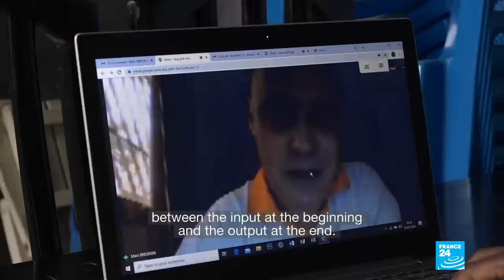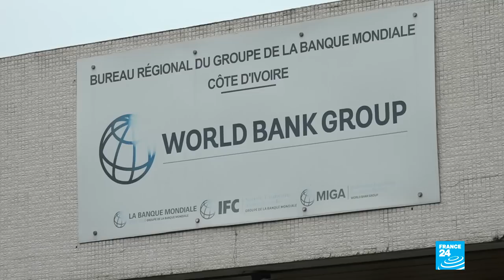Luanda leaks: Angola's Isobel Dos Santos calls for assets to be unfrozen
In tonight's edition: Isabel dos Santos, the billionaire daughter of Angola's ex-president Jose Eduardo dos Santos, accuses the government of resorting to forgery to freeze her assets last year. In Ethiopia the only ventilator specialist rushes to train staff amid the spread of Covid 19 and finally in Ivory Coast, students turn to ditance learning to keep up with their studies but it is not proving as easy for poorer communities.